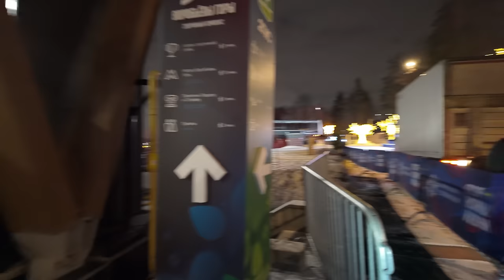Moscow walk. Night city is a time of serenity.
Friends, I created a small channel "Bike ride in Moscow" about the city life of the city of Moscow, where I post interesting videos about today's life and what is happening at the moment. Small videos of sketches from parks, public places. Sometimes it's just a walk through the evening city, which can convey the atmosphere of the city, sometimes it's new quarters or atmospheric video sketches with musical accompaniment. I also love evening walks from one area to another. Moscow is also being built, new architecture, new residential complexes and even residential areas. A walk through the new modern residential complexes of Moscow, to see in what style the city began to change. Holidays are how the city is decorated with its architecture and life, all this attracts attention and of course you want to capture it in good quality and create original content. But just listening to the noise of the city is not very interesting, so I add musical accompaniment depending on the atmosphere or situation. The bike and the city of Moscow are harmoniously combined with each other. Sometimes such a video is more interesting because you can ride a bike for quite a long distance than walking from one street to another. On my channel there is content about the current life of the city of Moscow, seasoned with musical accompaniment and my view of this world. This virtual tour of Moscow in 4K60 fps resolution will leave the most pleasant impressions.